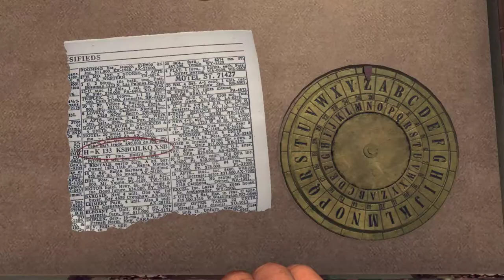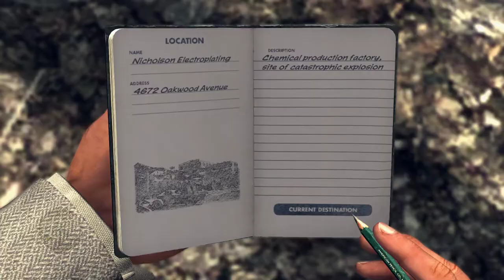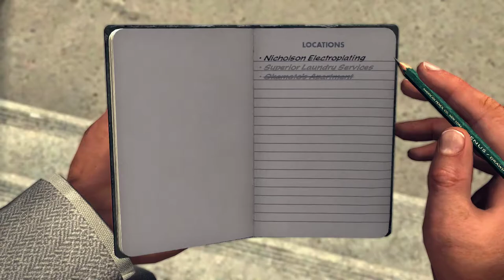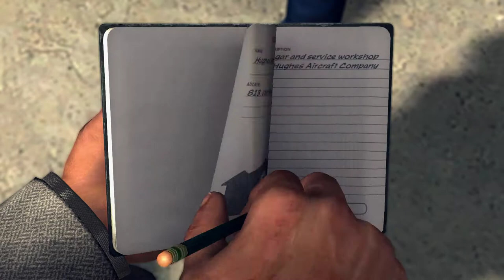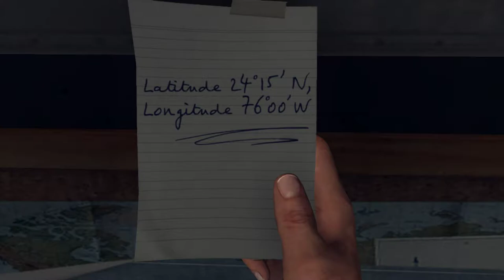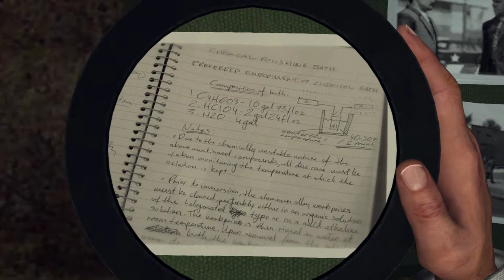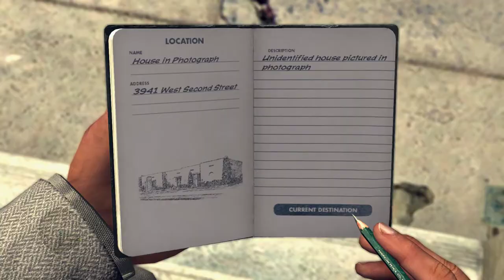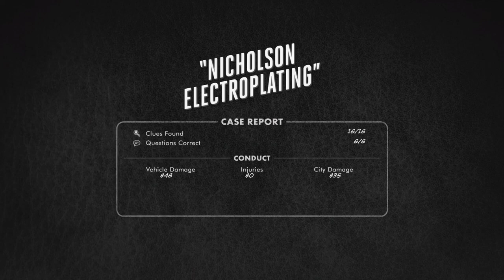L A Noire (ROCKSTAR GAMES) - Part 22 Gameplay No Commentary